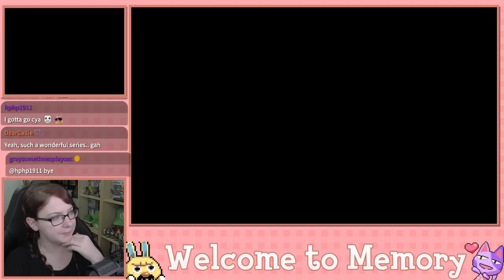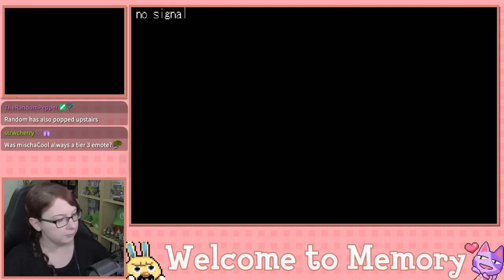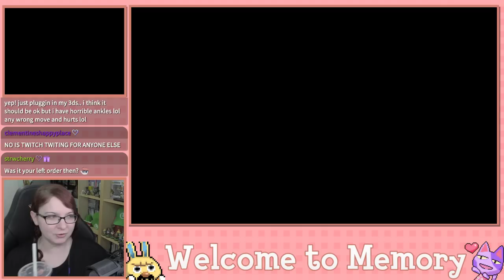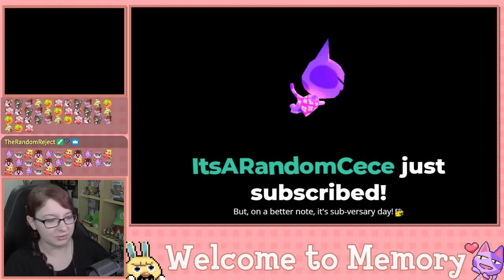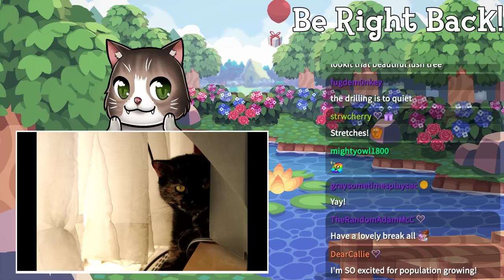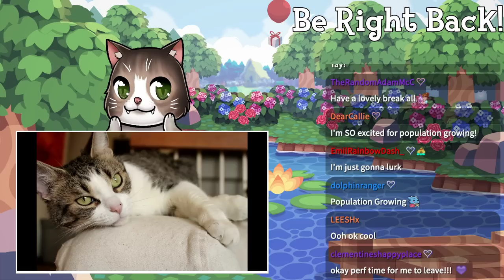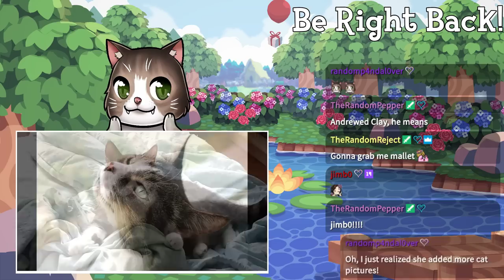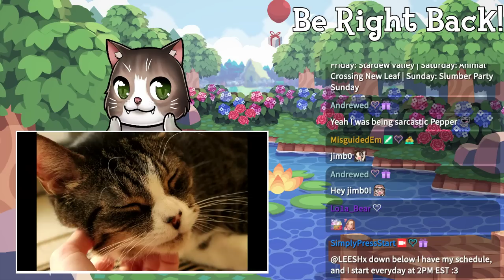Welcome to Memory - Animal Crossing New Leaf Welcome Amiibo Live Stream - Ep. 106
Town Info:
Name:Memory
Created: 12/26/2018
Mayor: Crystal (me, duh!)

Schedule:
Monday: Stream - Super Mario Galaxy
Tuesday: Stream - ACNL
         Upload - Super Mario Galaxy
Wednesday: Stream - Luigi's Mansion